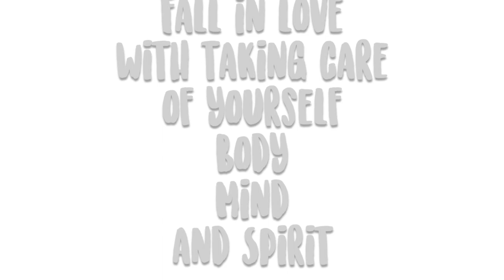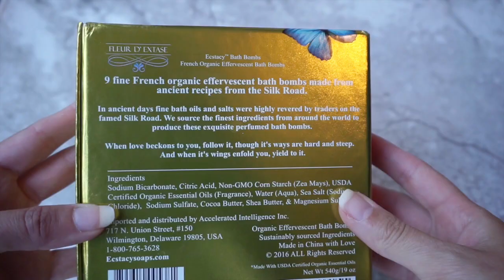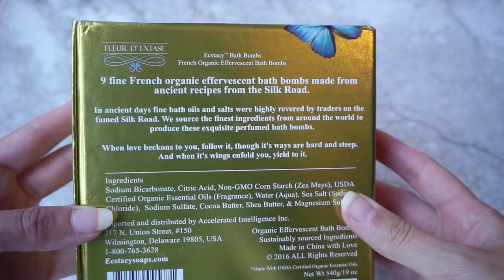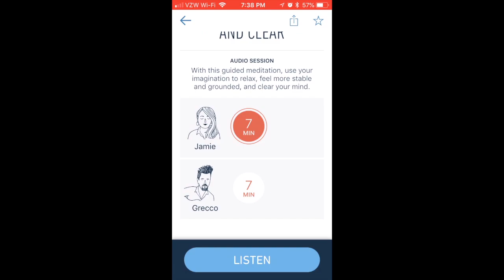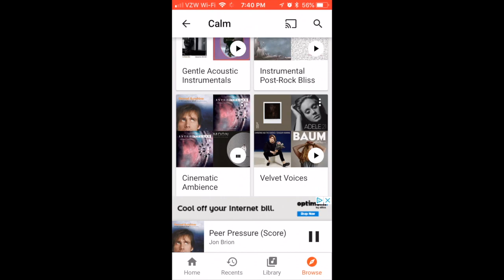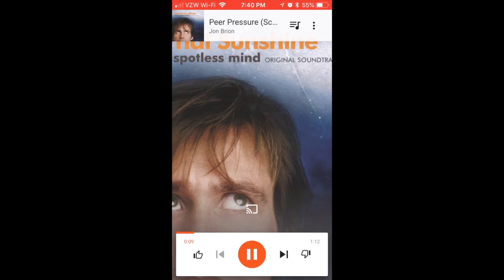Vegan Self Care Essentials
Bath Bombs

Essential oils